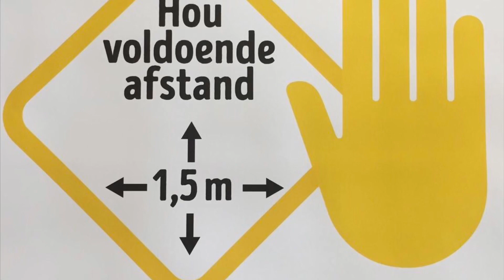“Balans” Sportschool Geelhoed vlog#6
Vanwege het coronavirus hebben wij onze judo en jiu jitsu lessen moeten staken op last van de Nederlandse overheid, de judobond en het overkoepelende NOC NSF.

Wij hebben deze vlogs bedacht om de zo ontstane “judo en jiu jitsu leegte” bij onze leden een beetje te kunnen vullen.

Zo zijn we toch nog een beetje samen op afstand!

Veel kijk en oefenplezier allemaal!!